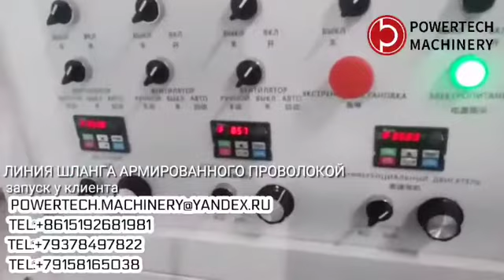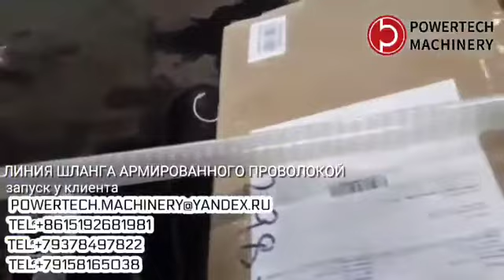Steel Wire Reinforced PVC Hose Test. Линия армированный стальной проволокой шланг пвх. Запуск.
►Qingdao Powertech Machinery Co.Ltd.

Extrusion line of reinforced PVC hose steel wire
Extrusion line include:
Automatic vacuum loader and hopper dryer 1 set
Single screw extruder SJ series 1 set
Single screw co-extruder SJ series 0-4 set
Extrusion die head for PVC 1 set
Cooling water tank 1 set
Belt Haul-off unit 1 set (2 track)
Winder 1 set
Welcome to the Qingdao Powertech Machinery

Линия экструзии армированных спиральной стальной проволокой шлангов ПВХ
Линия экструзии включает:
Автоматический вакуумный загрузчик, бункер-сушка 1 комплекта
Одношнековый экструдер серии SJ  1 комплекта
Одношнековый со-экструдер для полосы 0-4 комплектов
Экструзионная голова 1 комплект
Ванна охлаждения 1 комплект
Ленточное тянущее устройство 1 комплект
Намотчик 1 комплект
Добро пожаловать в Qingdao Powertech Machinery

خط بثق الأسلاك الفولاذية لخرطوم PVC المقوى
يشمل خط البثق:
محمل الفراغ الأوتوماتيكي ومجفف النطاط 1 مجموعة
الطارد اللولبي الأحادي SJ series 1 set
مجموعة الطارد المشترك ذات اللولب الأحادي SJ من 0 إلى 4
رأس البثق لمجموعة PVC 1
خزان مياه التبريد 1 مجموعة
وحدة سحب الحزام 1 مجموعة (2 مسار)
مجموعة ويندر 1